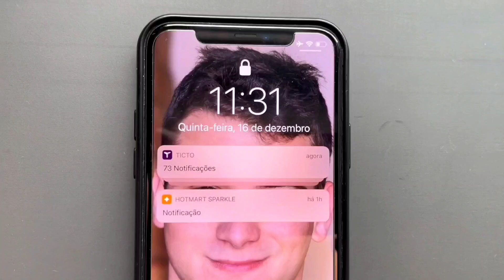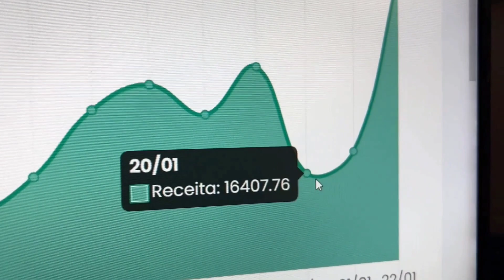ESSE VÍDEO VAI MUDAR SUA VIDA NO MARKETING DIGITAL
Se você quer começar no Marketing Digital e
Ganhar Dinheiro na Internet de forma Consistente,
e Profissional, recomendo os cursos abaixo.